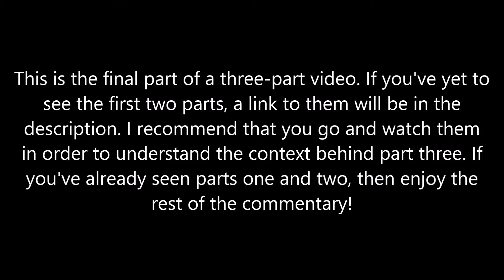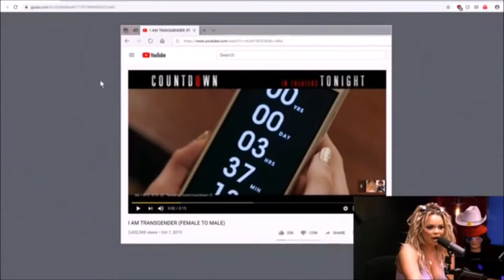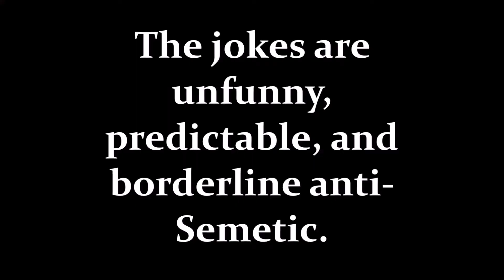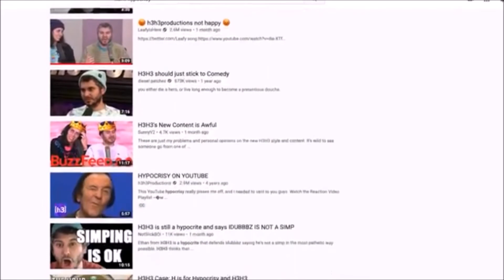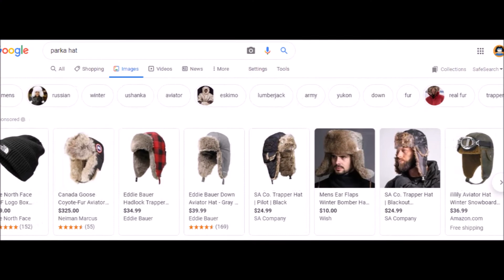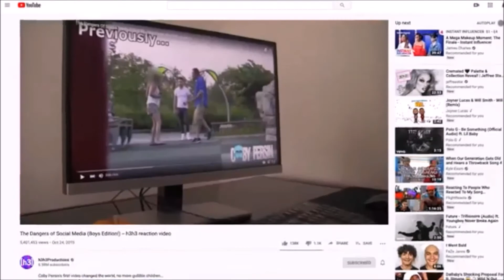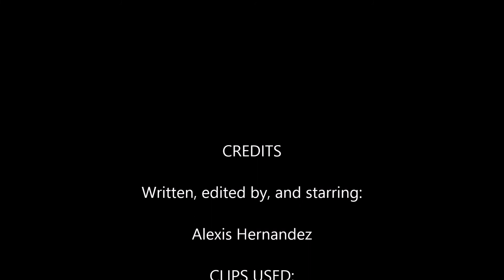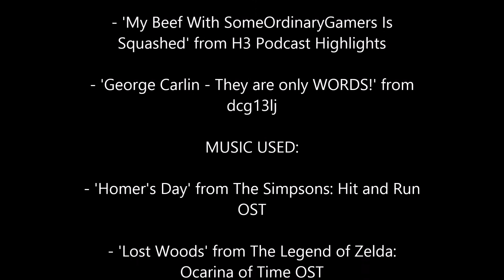HoorayPerfect is a LIAR! [Part Three] (HoorayPerfect) - Cancerous Commentaries #10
And here it is - the final part of my commentary! I've been working on this bad boy for almost a month, and it's so relieving to finally have it out. I promise, the next commentary won't be related to h3h3 Productions.

As I explained in the previous part of this commentary, HoorayPerfect privated their original video. I will leave a link to their channel instead. Please don't harass them.

- Jeff Bezos says Amazon is donating $690,000 to Australian bush fire efforts

- Payday 2 Makers Donate DLC Profits To Help Big YouTubers Fight Legal Battle